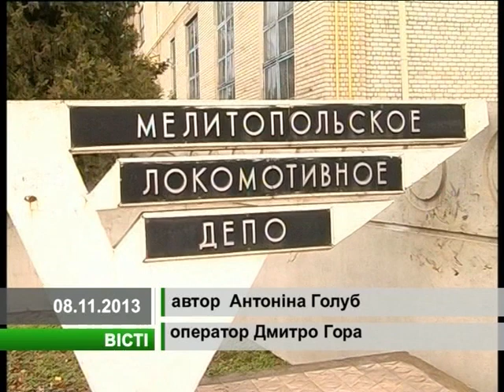Вести 08.11.13 Секрет однофамильцев в мелитопольском локомотивном депо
Недавно  отметили день железнодорожника. По этому случаю сотрудница мелитопольскому локомотивного депо Лариса Геркус получила звание почетного железнодорожника. Еще ряд специалистов наградили на местном уровне 8 ноября. Что же притягивает мелитопольцев к этой профессии, мы узнавали у ветеранов депо.